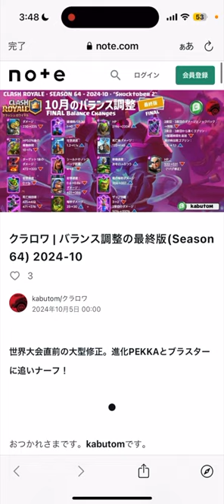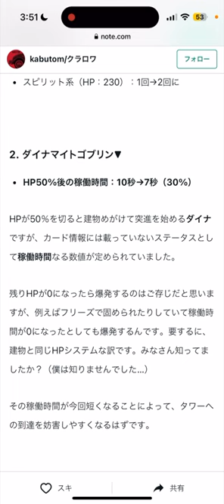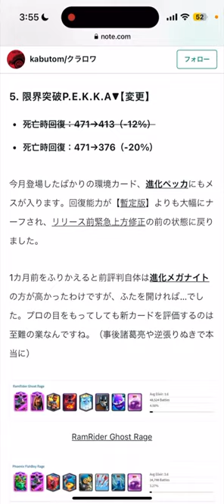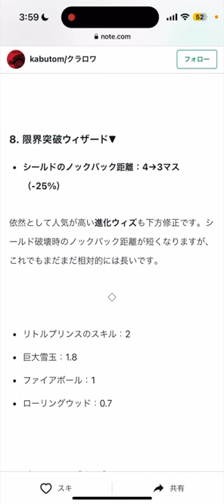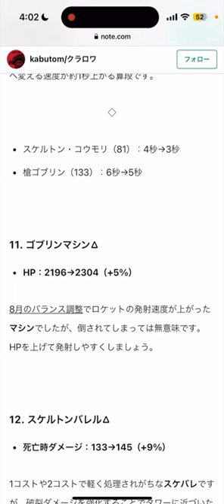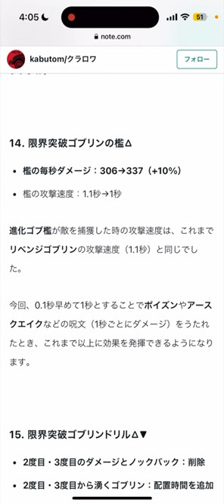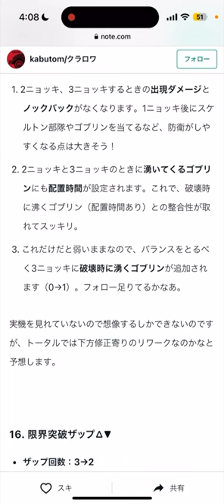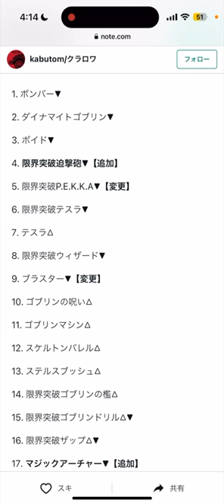【クラロワ】バランス調整内容確定！！！脅威の17枚調整が最高過ぎる！！！